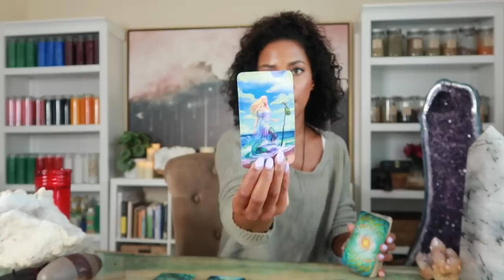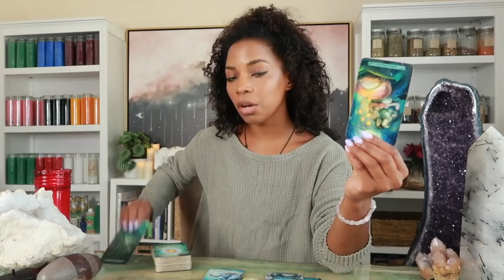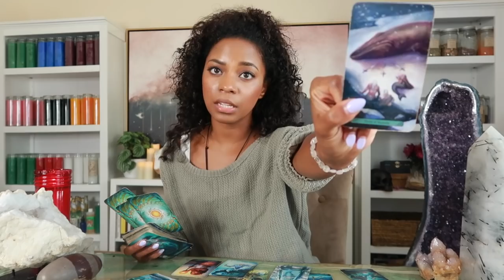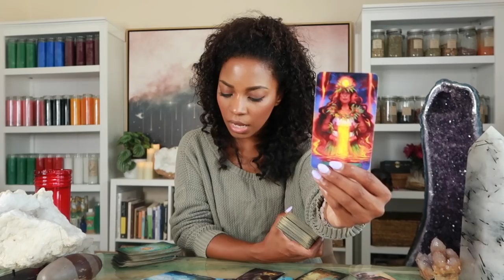ARIES, Pay Attention and Take This Leap of Faith!